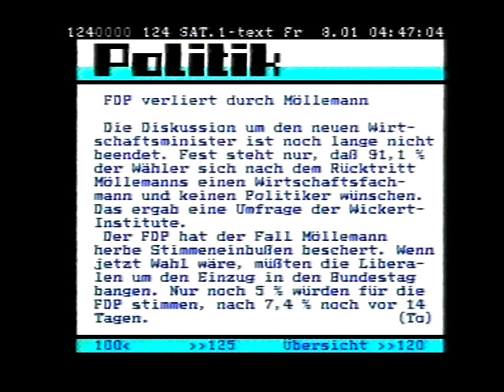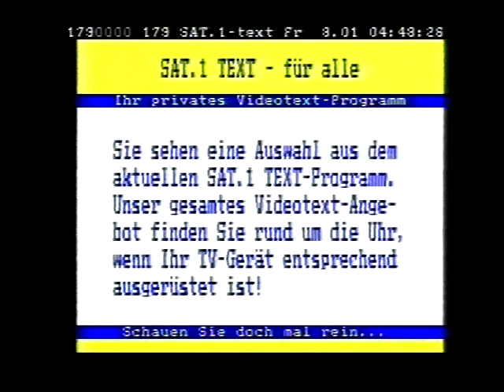Videotext für alle Sat.1 8.1.1993 Nachtprogramm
Ich tippe auf den 1993, weil das ein Freitag war und es meiner Meinung nach am ehesten zutreffen könnte im Vergleich zu anderen Freitagen, die ebenfalls ein 8.1. waren.